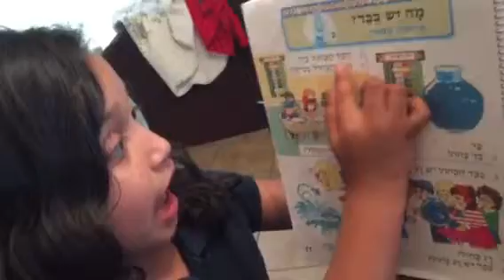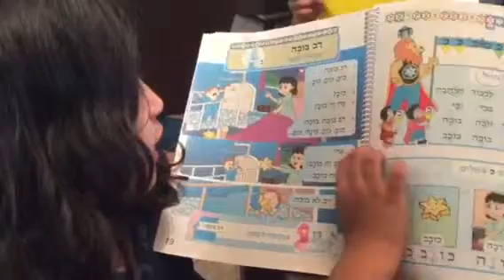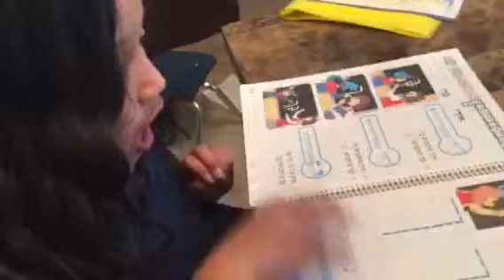Melody reading Aliot Shem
1st grader